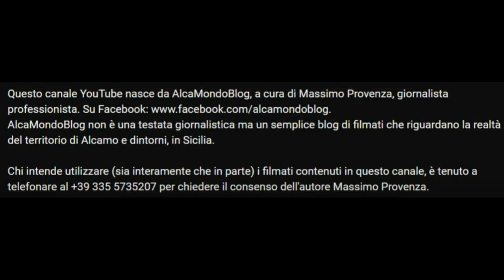Alcamo, 5 gennaio 2024. Scenari di una serata con forte scirocco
Venerdì 5 gennaio 2024 - Anche nel territorio di Alcamo, la prima perturbazione di quest'anno comincia a farsi sentire. Le previsioni meteorologiche, intanto, confermano per la giornata di domani piogge abbondanti sin dal primo pomeriggio e temporali in serata, accompagnati da vento nuovamente molto forte nella successiva nottata. Anche lunedì e martedì prossimi, al momento, sono previste piogge consistenti.